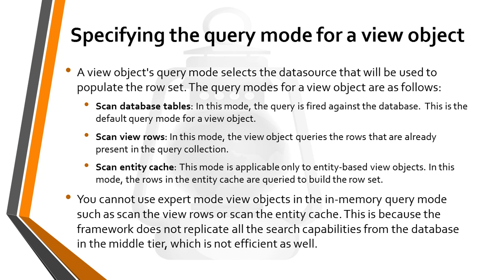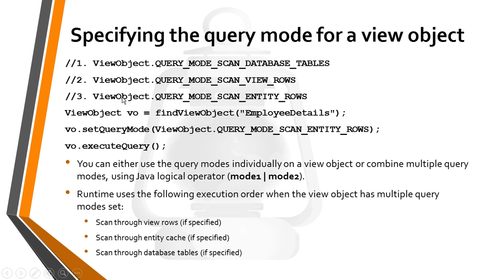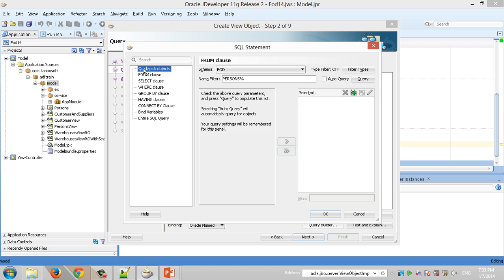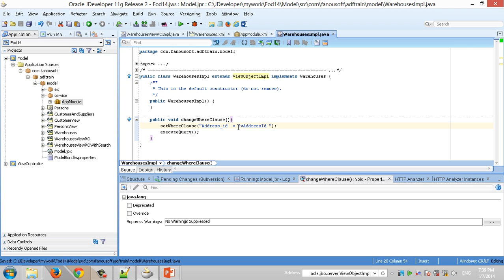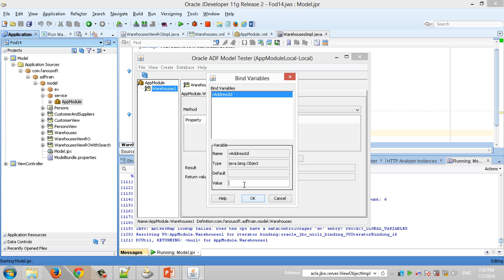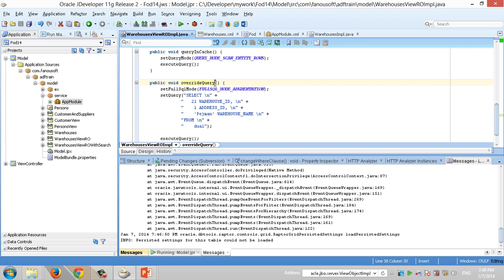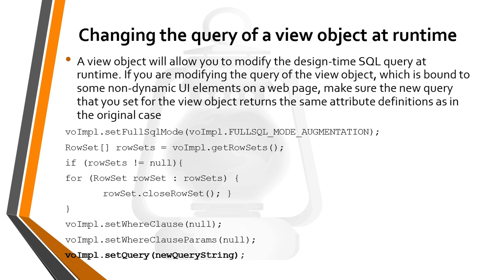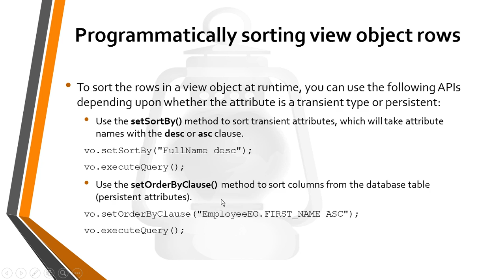آموزش Oracle ADF 11G R2 - 15 View Object Query Modes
سری آموزش Oracle ADF 11G R2 مقدماتی در پائیز سال 1392 در یک کلاس نیمه خصوصی ضبط شده است . واضح است که این گونه ویدیو ها از لحاظ کیفیت محتوا همانند ویدیو های رسمی آموزشی نیستند ، با این حال امیدوارم برای علاقه مندان مفید واقع شود